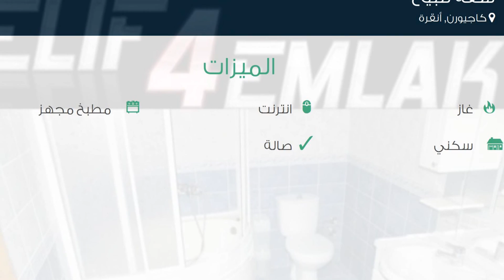شقة للبيع في شارع سيديل؛ أوبوك سوكاك, كاجيورن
تفاصيل العرض:-

رقم: 2110973

ميزات:-

3 الغرف, 1 غرف أخرى, 1 عدد دورات المياه, 1 سعة مرآب السيارات, 3 عدد الأدوار, 2003 سنة البناء, انترنت, غاز, مطبخ مجهز, سكني, صالة